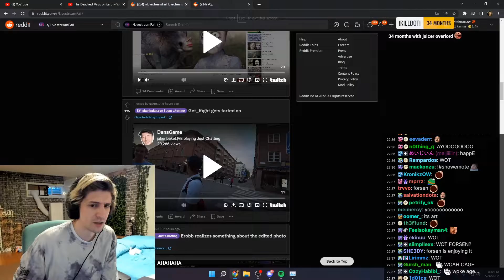xQc reacts to Get right gets farted on